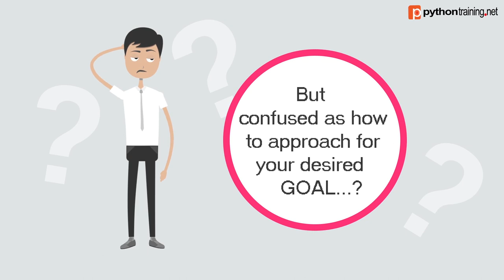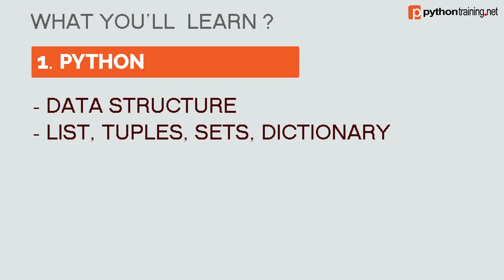Learn about Python Data Science and Machine Learning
Python training Institute which provides Best training courses in Python, data science and machine learning.